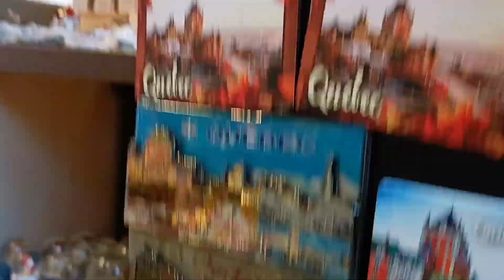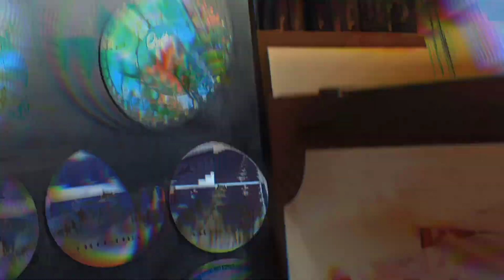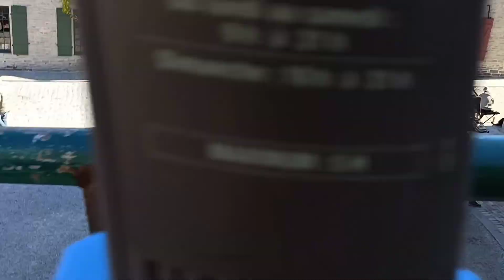Goblin Shooting Location 😍 ( Quebec CANADA ) 🇨🇦 ⚓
Vlog Title : Goblin Shooting Location 😍 ( Quebec CANADA ) 🇨🇦 ⚓